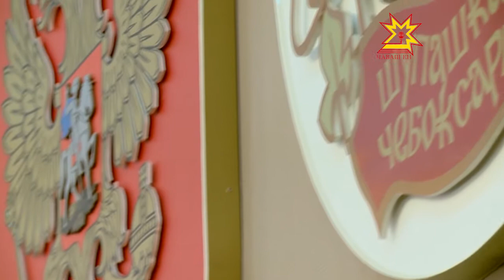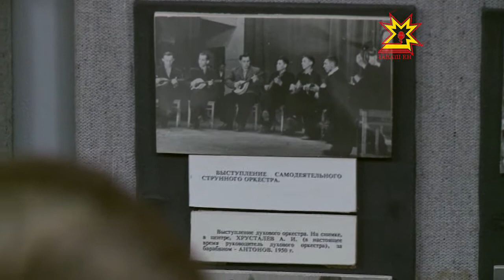Местное самоуправление. Выпуск 23.10.2014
Быть или не быть референдуму по вопросу организации местного самоуправления? Чему научились чебоксарские школьники у олимпийских чемпионов? Как планируют повышать двигательную активность россиян?